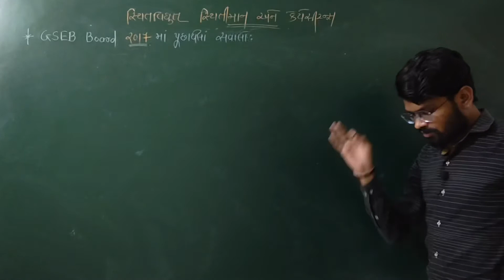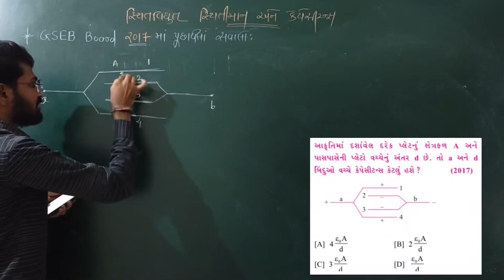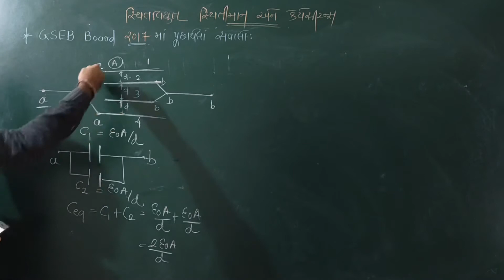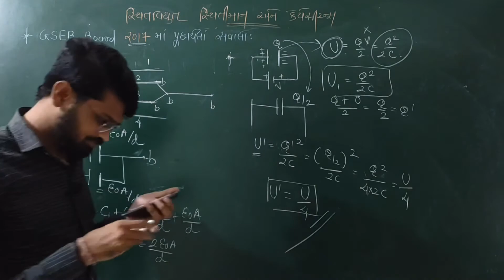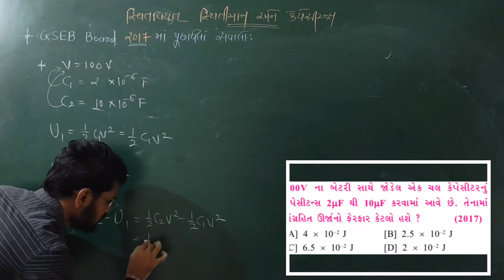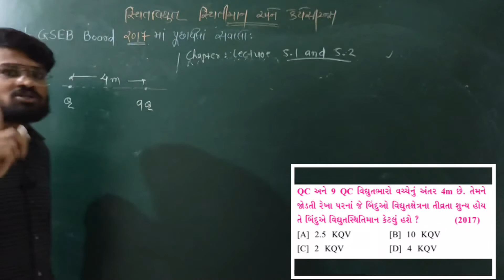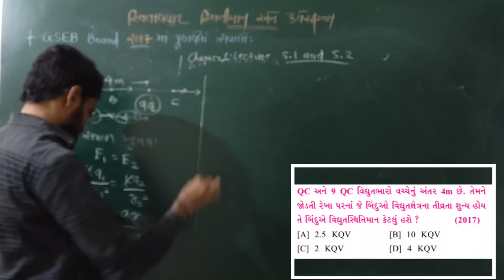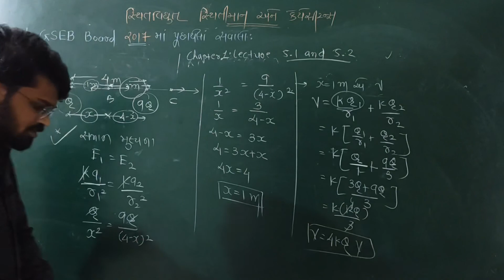🎯 GSEB Board 2017 માં પુછાયેલા સવાલો || સ્થિતવિધુત સ્થિતિમાન અને કેપેસીટન્સ PYQS || Target GSEB 2021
@Sciart Educare    : Where Learning SCIENCE Is An ART... 🌈

ગુજરાત બોર્ડ (GSEB) માટે NCERT નો લીટી ટું લીટી અને શબ્દસહ સીલેબસ ધોરણ 11 અને 12 સાયન્સનાં વિધ્યાર્થીઓ માટે...🖊 આ ઉપરાંત થીયરી પુર્ણ થાય પછી તરત જ તેના આધારીત NEET અને JEE ને આવરી લેતાં નવાં કોન્સેપ્ટ અને દાખલાઓની તૈયારી...🎓

To Support My Journey I Need Your Support...🙌 Even A Small Contribution Will Make A Big Difference To Keep Us Going And Motivated...🙏

Account Name : VIRANI VISHALKUMAR PRAVINBHAI
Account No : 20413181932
I.F.S.C Code : SBIN0013475
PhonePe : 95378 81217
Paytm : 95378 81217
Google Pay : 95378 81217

--*---*---*---*---*---*---*---*--Join Us--*---*---*---*---*---*---*---*--

--*---*---*---*---*---Lecture Notes & DPP---*---*---*---*---*--

--*---*---*---*---*---*---*-OverView-*---*---*---*---*---*---*--

--*---*---*---*-સ્થિતવિધુત સ્થિતિમાન અને કેપેસિટન્સ-*---*---*---*--